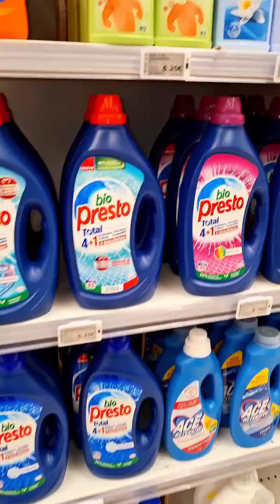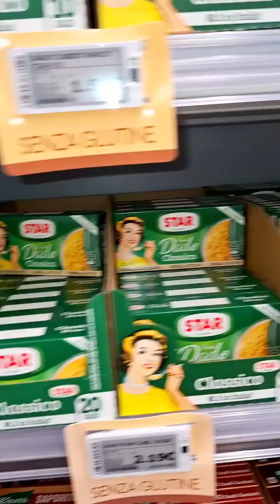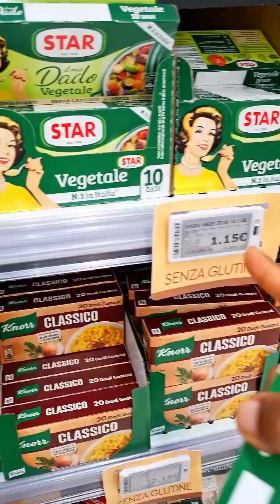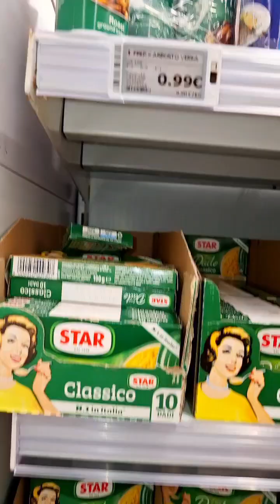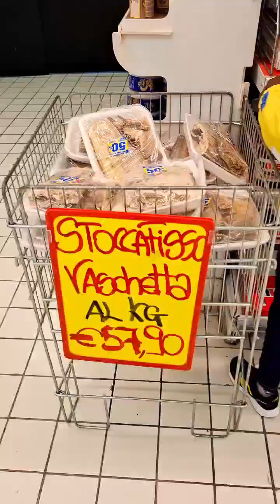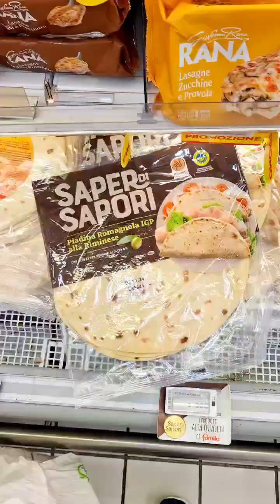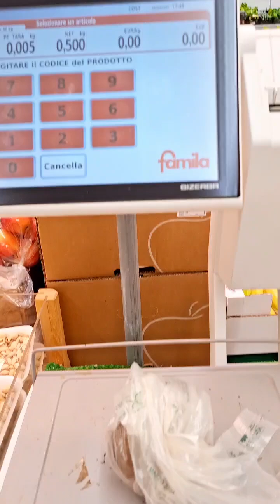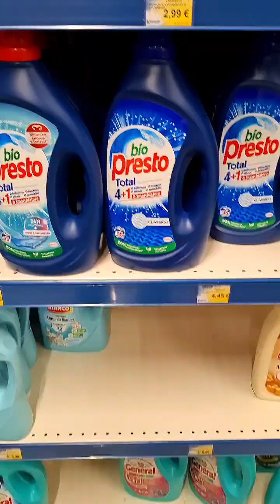Let's Shop For My Favourite Italian Seasonings|| This is how we survive the high cost of things now